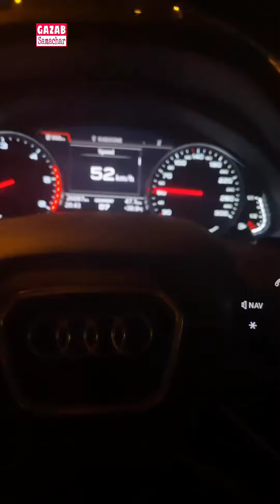आधी रात में Long Drive पर निकले Tejaswi और Karan ने शेयर किया ये वीडियो जिसे देख फैन बोले..!